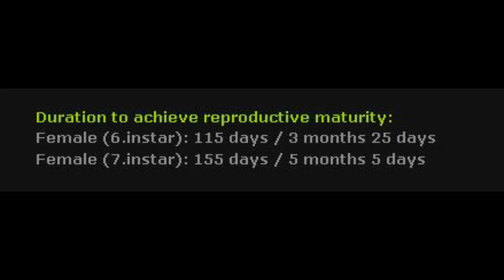Hottentotta hottentotta Scorpion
H. hottentotta is rather calm, they will only threaten when disturbed over a longer period. This species hides underneath stones and bark, digging shallow cavities without any tunnels. During night they are quite active and stride around. This behavior changes in gravid females. They will sit outside their hideouts during day, too, near to the source of heat. After this behavior is present, littering will take place within a few weeks. With the young on their backs the females are much more aggressive and threaten immediately when disturbed. Stinging attemps happen seldom nevertheless.

Keeping conditions

A container measuring 20 x 20 cm is sufficient to house one specimen. The heigth of the container is not important since this species does not climb. Hideouts can be offered in form of stones and bark. Temperatures of 30 – 35 °C during day and about 20 °C during night sould be achieved. Since the humidity in Cape Verde reaches about 70%, I keep one corner of the container moist constantly. I use a mixture of sand and earth as substat, which should at least be 3 to 4 cm high.

Breeding H. hottentotta is not complicated since the females are parthenogenetic. Therefore even unfertilized eggs develope into embryos. They share their genotype with the mother and therefore are female, too. The gestation time is about 4 to 6 months long. The litter can contain more then 40 young. They will molt into second instar within a weeks time and leave the mother's back. When the young are independent they will kill small crickets reaching their own bodysize. They can be kept under the same conditions as the adults. When fed properly they can reach adulthood within 12 to 18 months - adulthood is achieved in 7. instar in females. When kept in a group cannibalism will most likely happen, especially during molts.

for fair use.No copyright infringement intended. lyrics & music belong to its rightful owners.Copyrighted content: Marvel Studios FanfareMusic in this videoLearn moreListen ad-free with YouTube PremiumSongMarvel Studios Fanfare (From "Thor: The Dark World"/Score)ArtistBrian TylerLicensed to YouTube byUMG (on behalf of Hollywood Records); LatinAutorPerf, BMI - Broadcast Music Inc., AMRA, UNIAO BRASILEIRA DE EDITORAS DE MUSICA - UBEM, Walt Disney Music Company (Publishing), CMRRA, UMPI, ARESA, LatinAutor - UMPG, and 13 Music Rights Societies